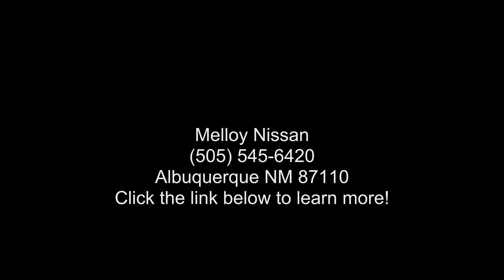2015 Jeep Wrangler Sport - Melloy Nissan - Albuquerque, N...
Used 2015 Jeep Wrangler Sport, bright white clearcoat exterior, black interior, 6, 3.6 l, 5-speed automatic w/od, 4wd, 40,511 miles, Stock P15129, VIN: 1C4GJWAG4FL566471,